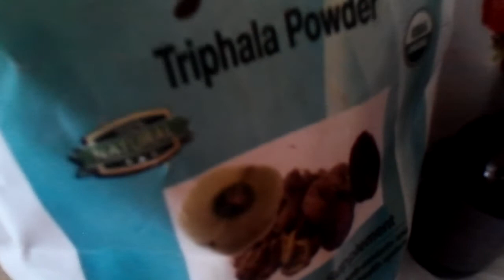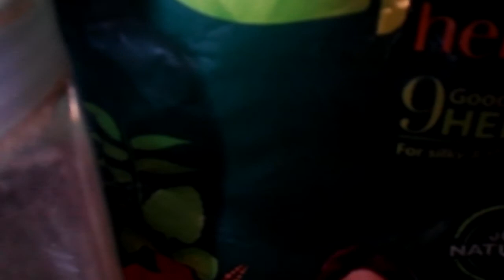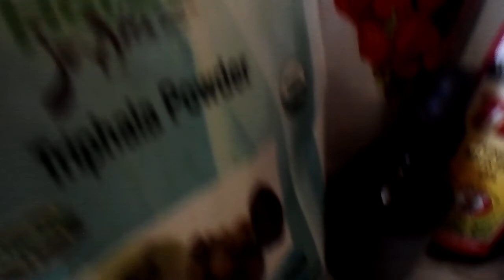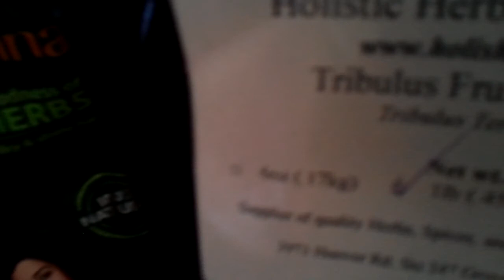Henna for Dandruff, Itchy Scalp Recipe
Henna is not only for adding color. When added with other products they can enhance henna's benefits.  Like lessen dandruff, itchy scalp, lice, Demodex hair issues.